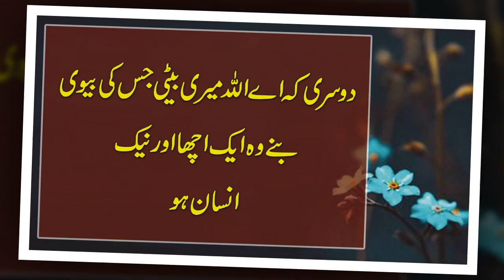Beti Ky Haq me 3 Duaien Kabi Ruad Nahe Hoteen | Father love Daughter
Beti Ky Haq me 3 Duaien Kabi Ruad Nahe Hoteen |
Father love Daughter |
Words can change the Haider Studio is a World Best & Biggest Urdu Quotes & Quotations Production.

Presents : Haider studio

  ⚫ Mudasar